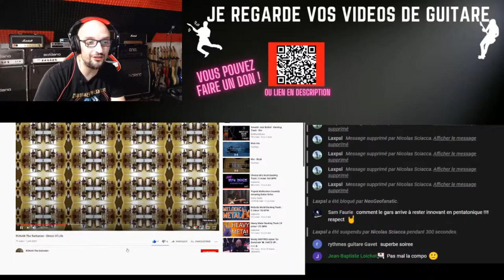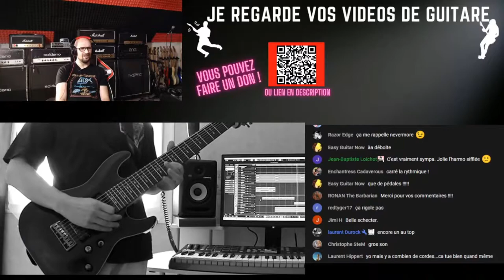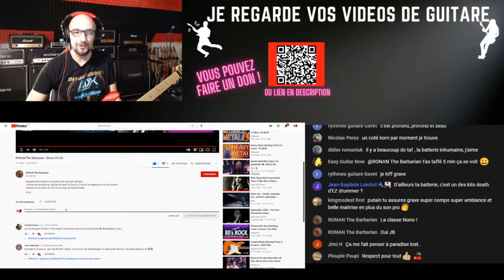RONAN The Barbarian - Je passe dans le live de NeoGeofanatic !!! 🤩🤩🤩🤘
Salut, J'ai sauté sur l'opportunité que Nono de la chaine NeoGeofanatic a proposé, en l'occurrence, écouter et regarder les vidéos musicale de ses abonnés.
De plus il y avait une super ambiance dans le chat ce soir la !
Merci à Nono et merci aux autres participants qui ont montrer leurs talents 😉